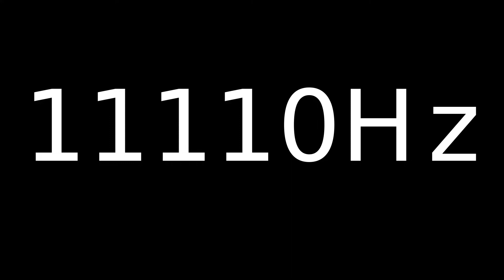Speaker Sound Test 11110Hz | Speaker cleaner sound